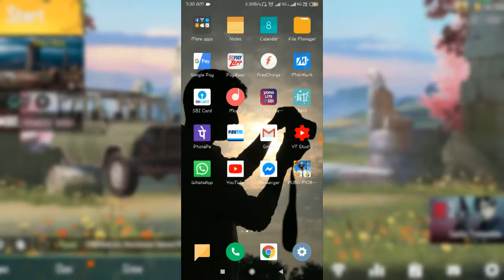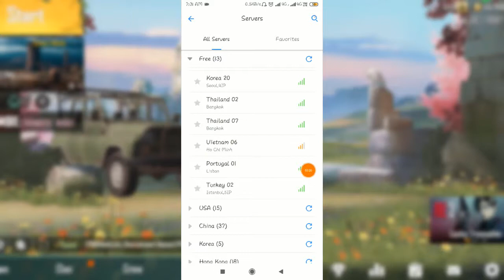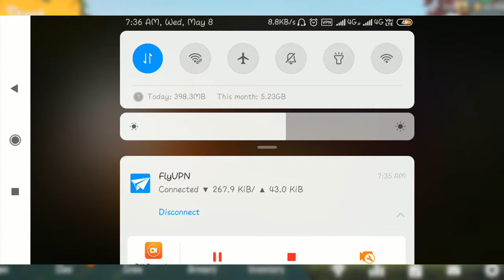PUBG MOBILE NEW TRICK 8 MAY | GET FREE CLASSIC COUPON AND REWARDS | NEW VIETNAM VPN TRICK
PUBG MOBILE ID HERE - 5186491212

YOUTUBE CHANNEL NAME HERE - Leafy Radio